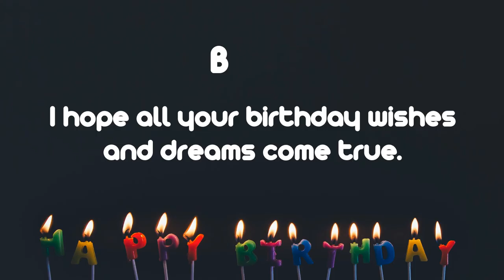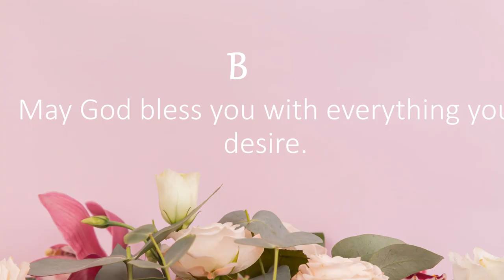Happy Birthday Wishes to Brian